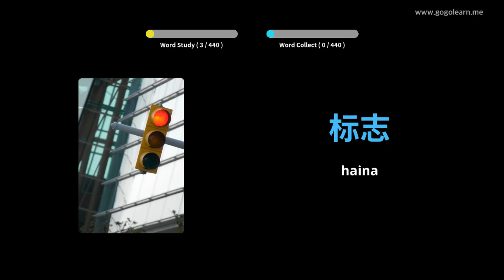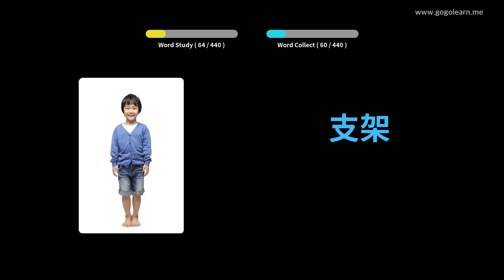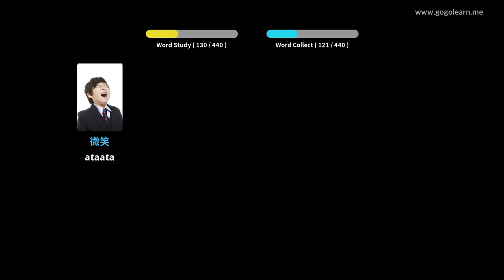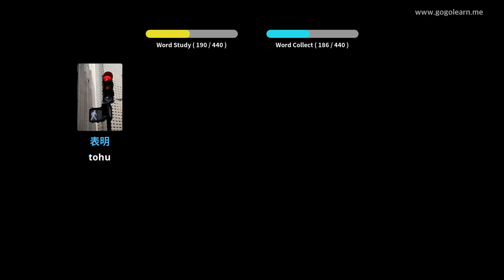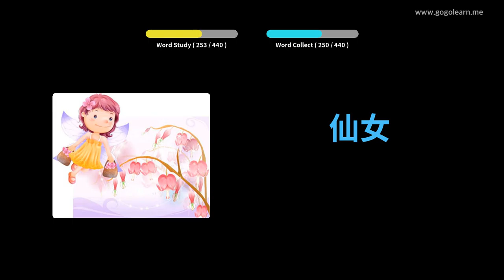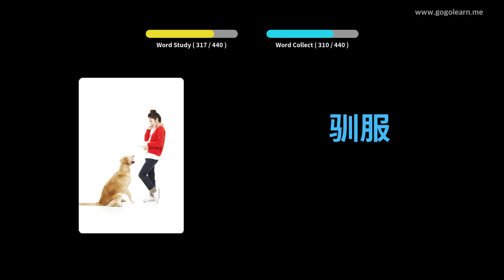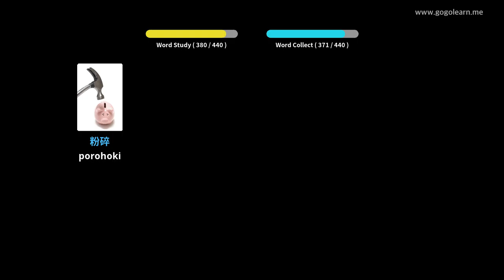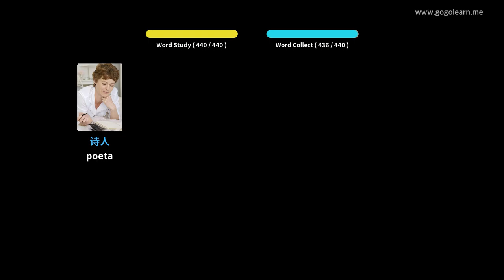Huarahi Tuarua Kura Tuarua Hainamana 3 | Golearn